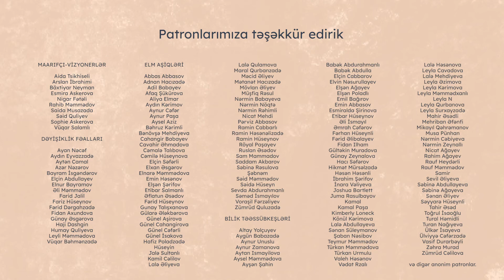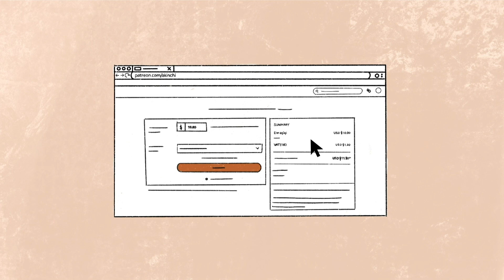Multikulturalizm nədir? | Nicat Məmmədli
Multikulturalizm nədir? Nə üçün müxtəlif mədəni dəyərlərə qarşı tolerant yanaşmalıyıq? Dövlət siyasəti üzrə mütəxəssis Nicat Məmmədli ilə söhbətimizi izləyərək bu suallara cavab tapa bilərsiniz.